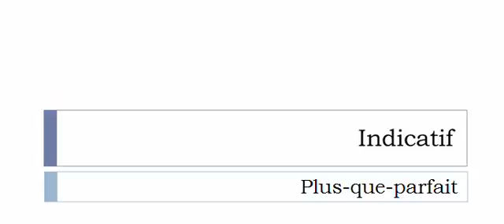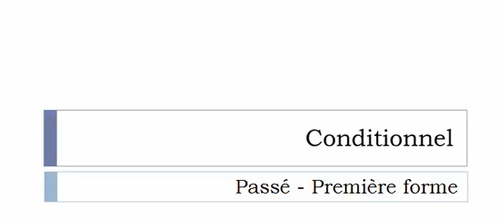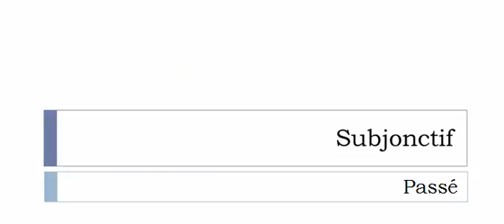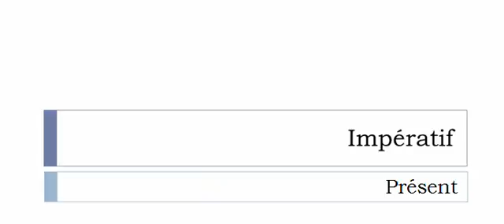フランス語を学ぶ = 共役 = Gratiner